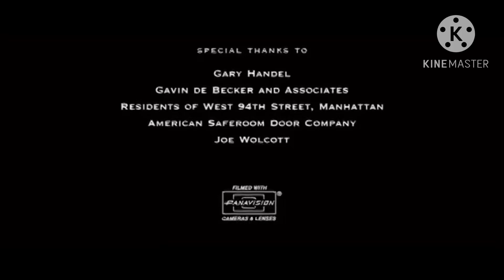Tamagotchi Pixels American Union Concerto end credits Aim Face Goodbye Ami Says Hot Dog